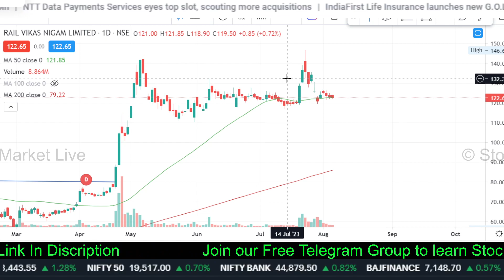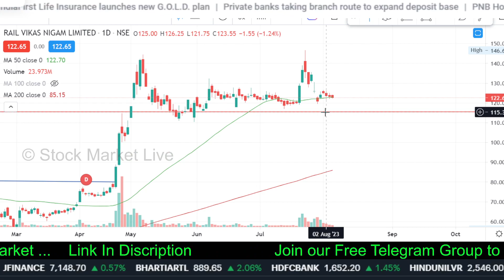RVNL share latest news hold or sell ?,rvnl share news,rvnl share analysis,rvnl share target,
1. आप भी बने इंटेलिजेंट इन्वेस्टर
2. The Intelligent Investor (English)